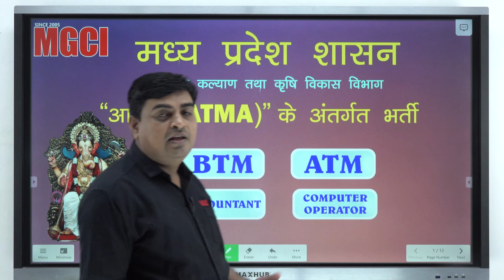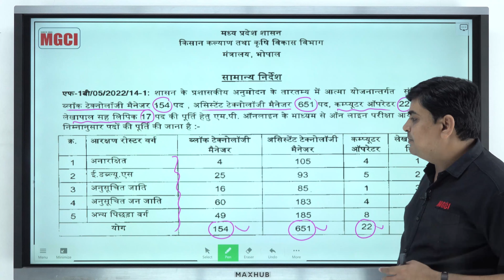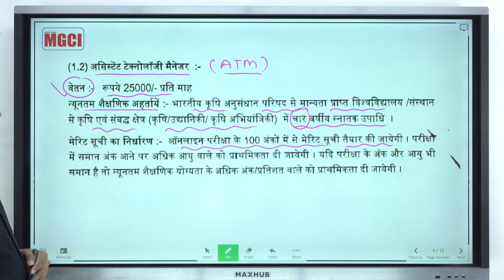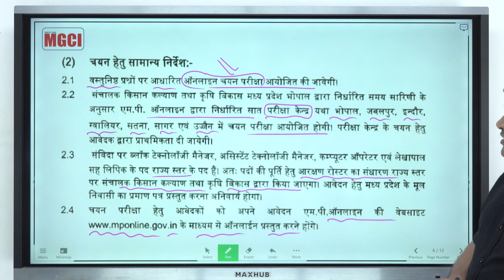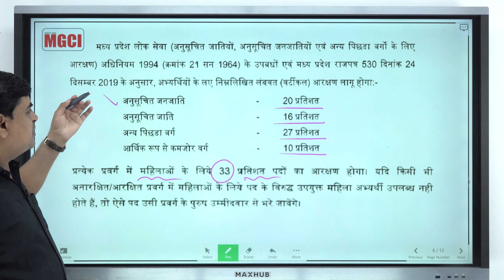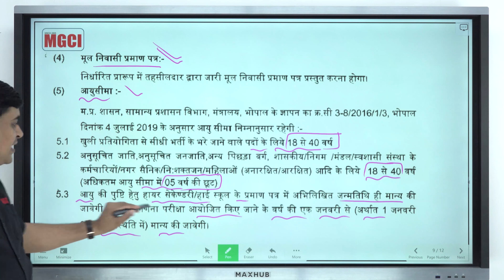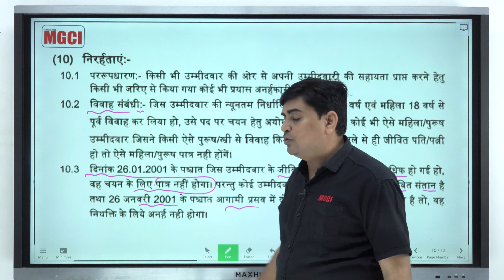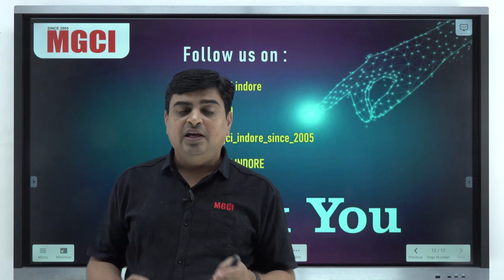New Agriculture Vacancy for ATMA (BTM,ATM)::MGCI::Arvind Sharma Sir